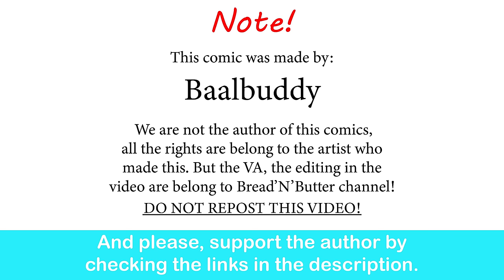Christmas Time Elf Traditions: The Elf On The Shelf | Baalbuddy comic dub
Strangely both Cute and Unnerving.